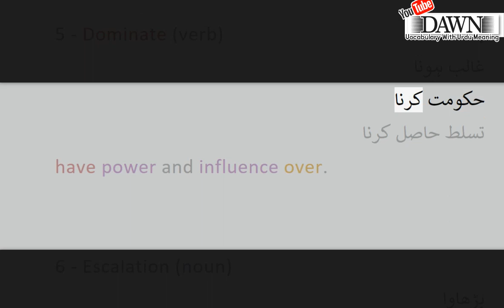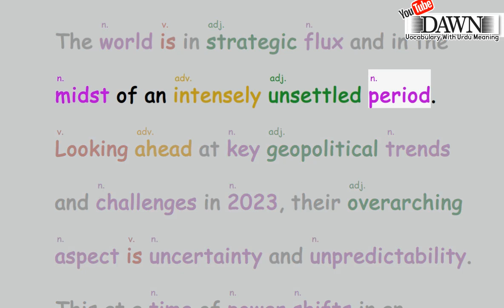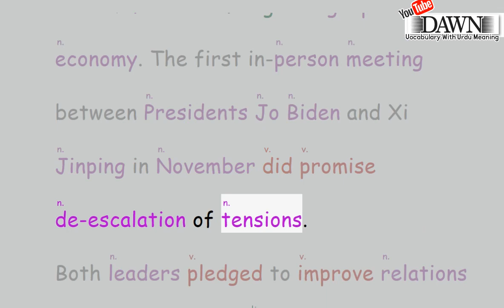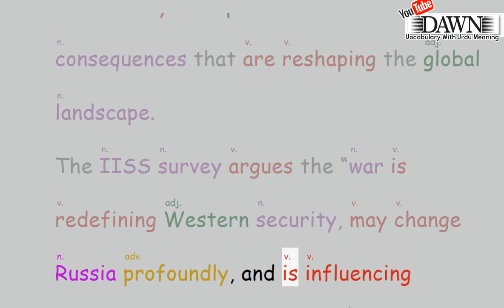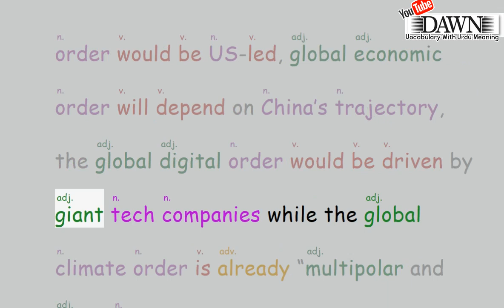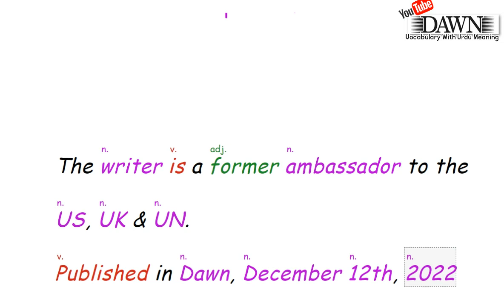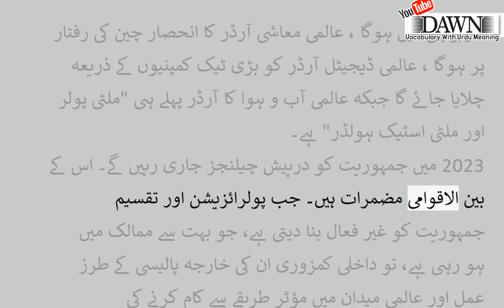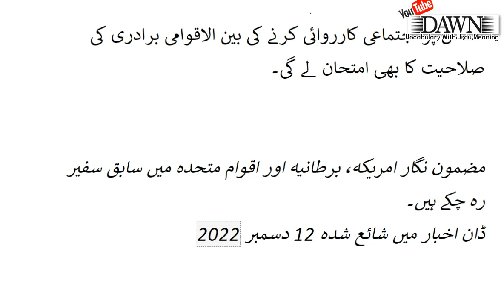2023: a world of uncertainty Maleeha Lodhi Dawn Editorial with Urdu meaning & translation Dec 12 22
2023: a world of uncertainty Maleeha Lodhi Dawn Editorial with Urdu meaning & translation Dec 12 22

THE world is in strategic flux and in the midst of an intensely unsettled period. Looking ahead at key geopolitical trends and challenges in 2023, their overarching aspect is uncertainty and unpredictability. This at a time of power shifts in an increasingly fragmented international system with multilateralism under growing stress. Rising geopolitical tensions and global economic volatility are keeping the world in an unstable state.